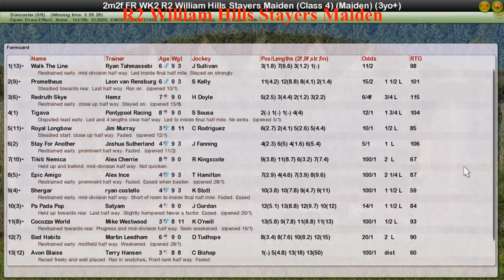FR WK2 R2 William Hills Stayers Maiden